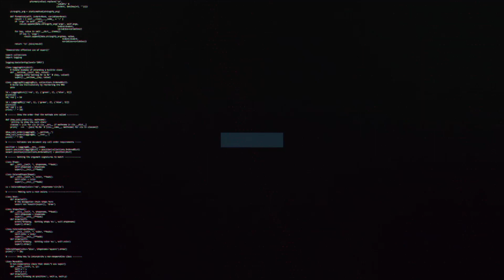Miles Obodo and Fletcher Hubbard analyse their performance | Swindon Town Football Club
Miles Obodo and Fletcher Hubbard on Town's convincing 5-0 win over Wimborne Town in the FA Youth Cup.